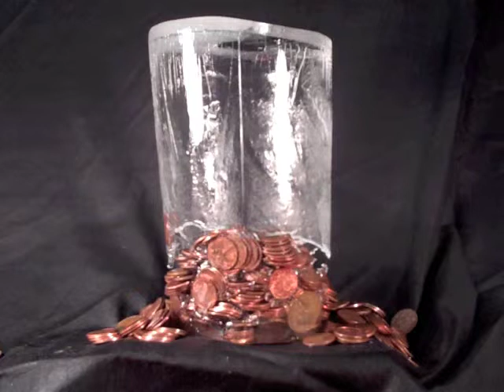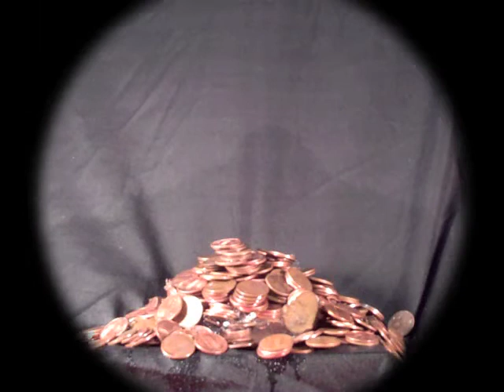"Economic Melt Down" (First Draft)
This is a first draft model of an interactive piece titled "Economic Melt Down".
This is a reflection to what is happening in todays economies.